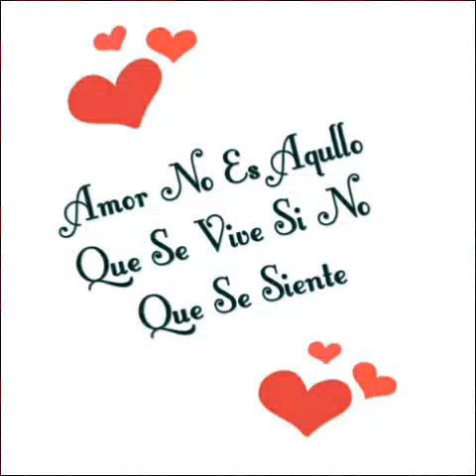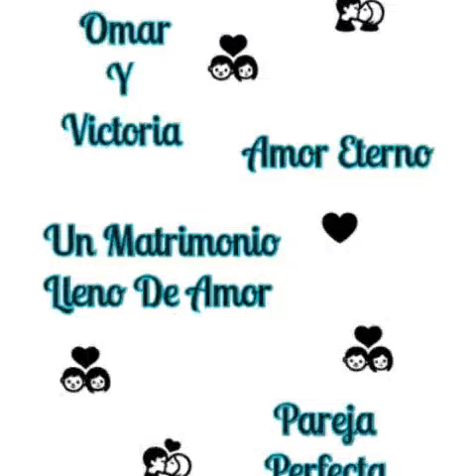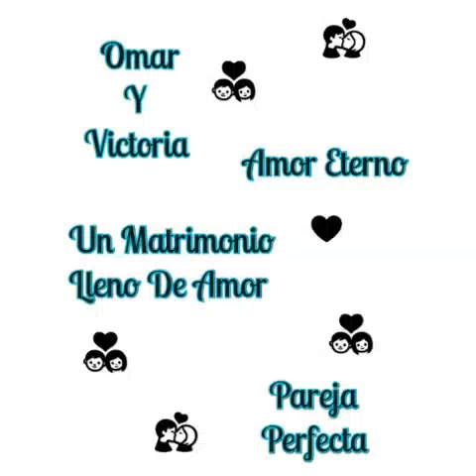Una felicidad imfinita Omar Y Victoria